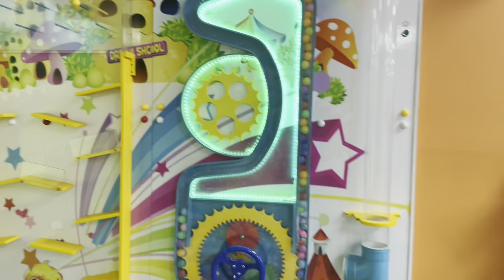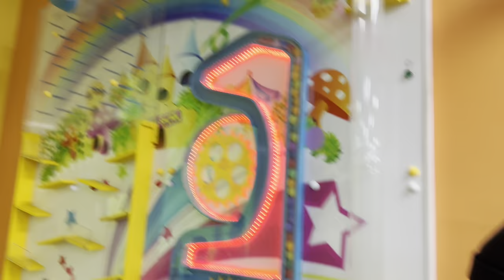Rainbow castle!! Chuck E. cheese !! Kids indoor play activity center || fun time with kids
Vienna Goes to Rainbow castle Family Fun Indoor Kids Play Area with her Mom and Dad and her baby sister vanessa! Vienna had the best time every playing arcade games and dancing. We had a  family fun time going to Chuck E Cheese and rainbow castle Fun Indoor play Area for Children where a Kid can be a kid!

Vienna also races the batman cars against Dad. Let's see who won!

There are many games and activities for kids at Chuck e Cheese and rainbow castle like car racing, basketball, bowling, arcade games, mini bus ride, police ride and even dog eating balls pit game! Vienna even got to meet Chuck E Cheese the mouse and get his picture taken. After playing all the fun games, you get tickets and could trade in to win a prize! Vienna picked out lot's of fun prizes like cotton candy, a giant sucker, air heads, and  a toy slinky! We had so much fun today!